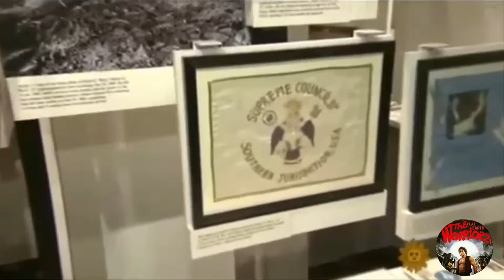Buzz- how many times I gotta tell ya we DIDN'T GO there